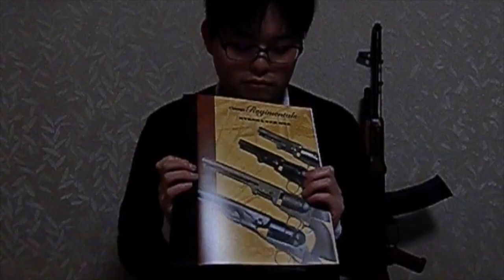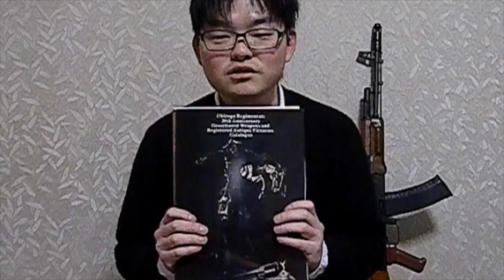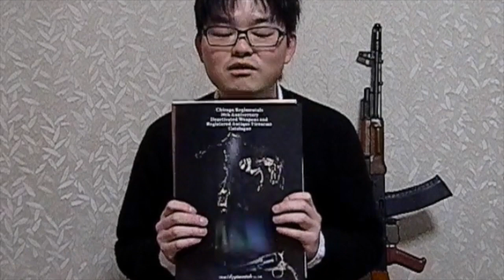シカゴレジメンタルスさんの２０周年無可動実銃カタログ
国内唯一の無可動実銃を扱う株式会社シカゴレジメンタルスさんから２０周年無可動実銃カタログが送られてきましたので、その開封動画。一番最後、全く別の件をつぶやいてますが気にしないでください！
毎回書き忘れてますが、動画はリアルタイムではありません。撮影から編集まで時間が掛かっております。

※前振りに登場物※
◯無可動実銃　AK-74(ブルガリア製)

※↓機材(安価な物ばかりです)↓※
◯カメラ
・OLYMPUS SP-６１０UZ
◯三脚
・ケンコー・トキナー KM−９０４
◯PC
・MacBook Air
◯ソフト
・iMovie